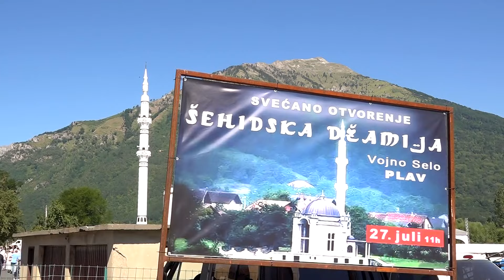Otvoren Islamski centar – Šehidska džamija u Vojnom selu nadomak Plava